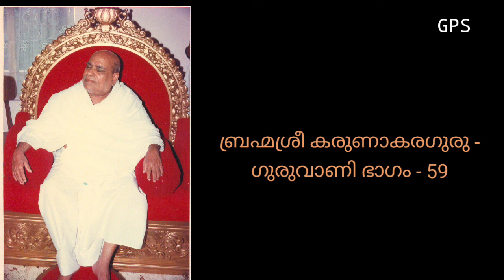ബ്രഹ്മശ്രീ കരുണാകരഗുരു - ഗുരുവാണി ഭാഗം - 59